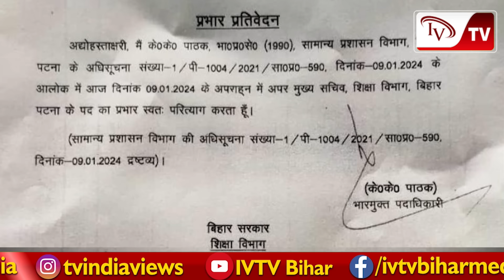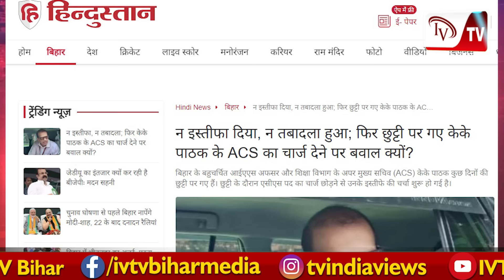KK Pathak के पद छोड़ने वाली खबर पर बोले शिक्षा मंत्री, जानिए परित्याग किया है,इस्तीफा दिया या Charge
KK Pathak के पद छोड़ने वाली खबर पर बोले शिक्षा मंत्री, जानिए, परित्याग किया है, इस्तीफा दिया है या Charge